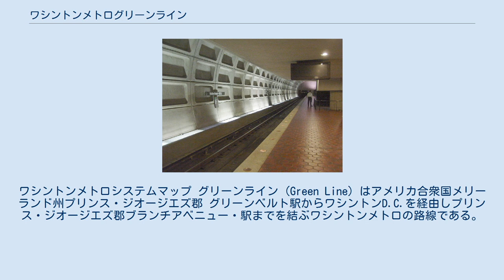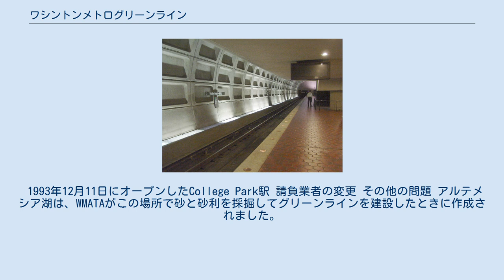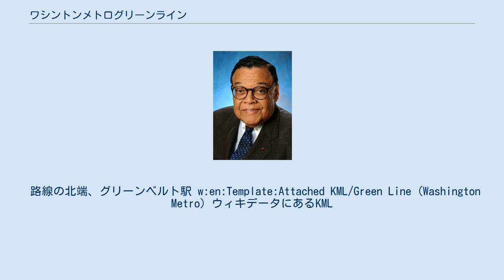ワシントンメトログリーンライン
ワシントンメトロシステムマップ グリーンライン (Green Line) はアメリカ合衆国メリーランド州プリンス・ジオージエズ郡 グリーンベルト駅からワシントンD.C.を経由しプリンス・ジオージエズ郡ブランチアベニュー・駅までを結ぶワシントンメトロの路線である。
ワシントンメトロシステムの高速輸送路線であり、コロンビア特別区と米国メリーランド州プリンスジョージズ郡の21の駅で構成されている。
グリーンラインはBranch AvenueからGreenbeltまで走っている。
これは、当初建設されたメトロレール計画の最後の路線であり、ワシントン市を通る3つの南北路線の1つ。
グリーンラインは、L'Enfant PlazaからGreenbeltまでのイエローラインと線路を共有している。
 以下はグリーンラインの開業及び延伸の年表である メリーランド州プリンスジョージズ郡のネイラーロード駅 1980年のトラブルとほぼキャンセル 1981年 1982年 アナコスティアターミナル 公民権弁護士で元フォード政権の閣僚であるウィリアム・T・コールマンは、資金調達の行き詰まりを打開するのを助けました。
 抗議とボイコット （描写）豊富なバス・ベイは、ステーションにサービスを提供したことがないのプリンスジョージ郡のバスに対応するためにアナコスティアステーションに追加されました。
 運賃の損失 地下鉄Waterfront駅は、グリーンラインをめぐる建設論争の最中に取り残されました。
 1993年12月11日にオープンしたCollege Park駅 請負業者の変更 その他の問題 アルテメシア湖は、WMATAがこの場所で砂と砂利を採掘してグリーンラインを建設したときに作成されました。
 路線の北端、グリーンベルト駅 w:en:Template:Attached KML/Green Line (Washington Metro) ウィキデータにあるKML